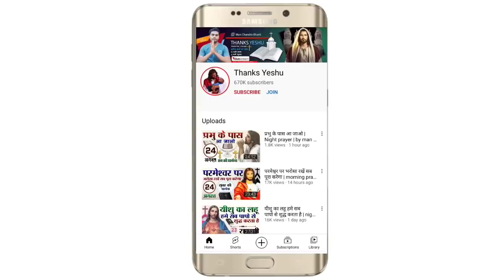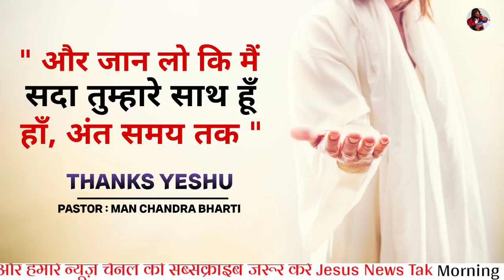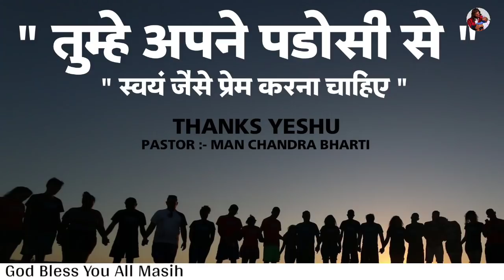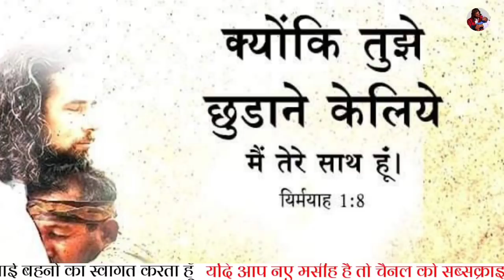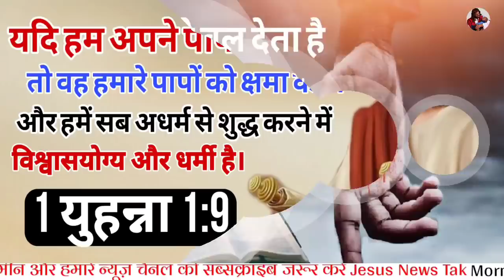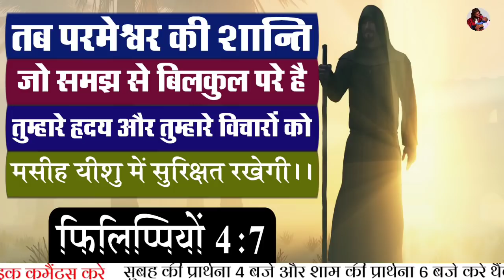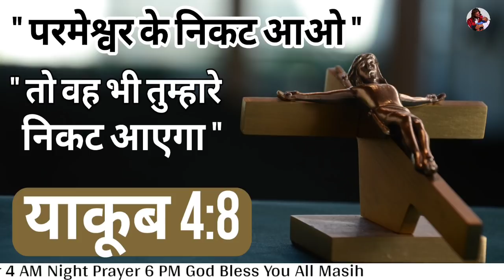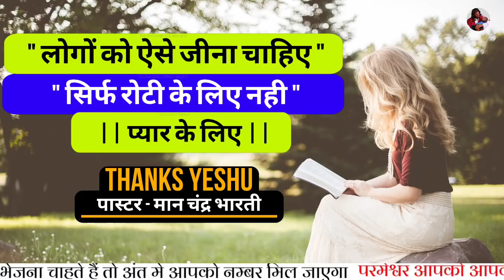morning prayer | हिम्मत मत छोड़ो प्रार्थना सुनो | by man chandra bharti